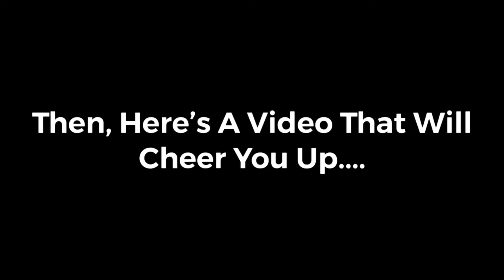Brian the Minion Watches ParaNorman (2012)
Brian The Minion, Kevin, Stuart, & Bob, watches A Stop Motion - Animated film titled “ParaNorman” (2012)

Young Norman Babcock (Kodi Smit-McPhee) has the ability to speak with the dead -- and he often prefers their company to that of the living. Norman receives word from his strange Uncle Prenderghast (John Goodman) that a centuries-old witch's curse on their town is real and about to come true -- and that only Norman can stop it. When zombies rise from their graves, Norman must summon all his courage and compassion and push his paranormal abilities to the limit to save his fellow townspeople.

The Following Video Is Rated PG
Some Material May Not Be Suitable For Younger Children.

Despicable Me and The Minions is Owned By Universal Pictures, and Illumination Entertainment

Brian The Minions Mini Clips is Owned By Fandango Media, LLC, and Illumination Entertainment

ParaNorman is Owned By Focus Features LLC, And Laika, LLC.

COMMENTS NOTICE: Comments On YouTube Will Used Only To Be Turn on or off, For 1 Or 2 Future Videos Where Available. One Of Those videos Will Be Turned Off To Be Suitable For Children.